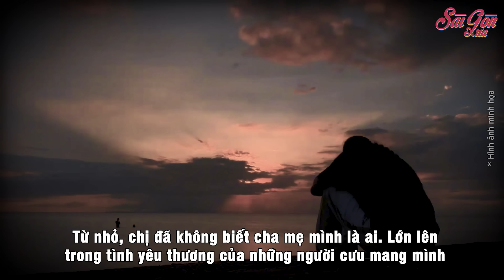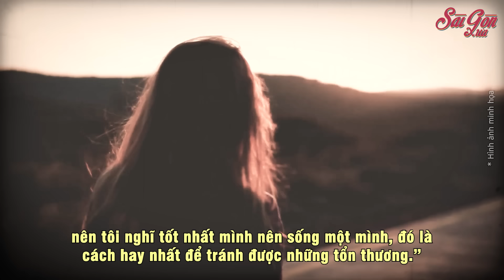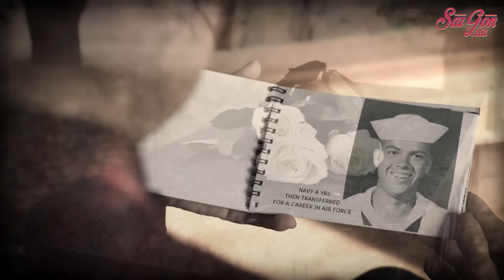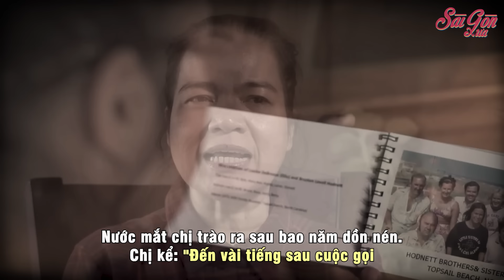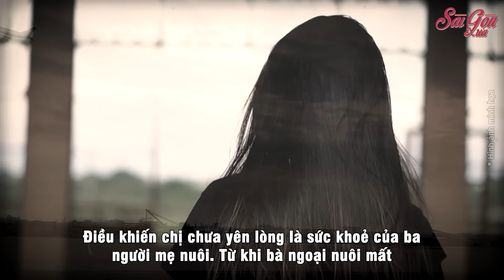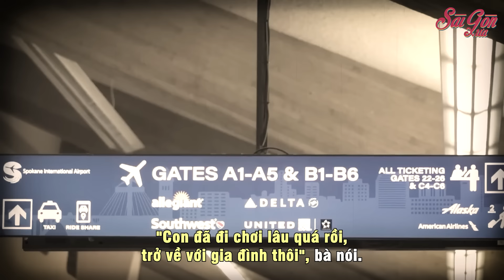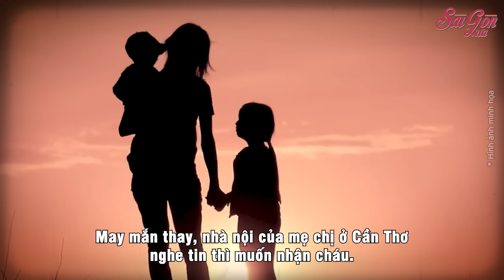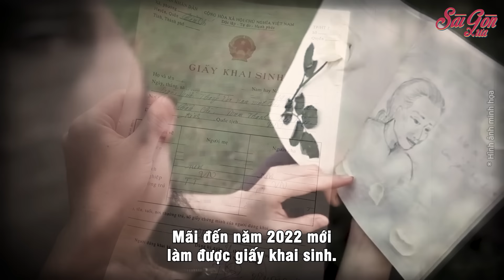Cô gái Việt 50 năm đi tìm người cha Mỹ, ngày tìm được cha đã đi xa